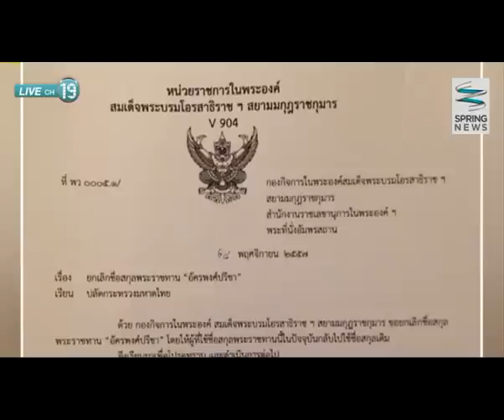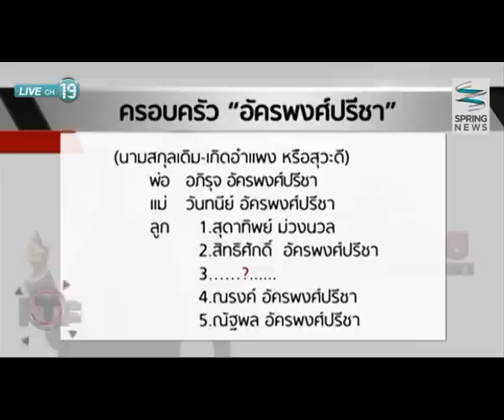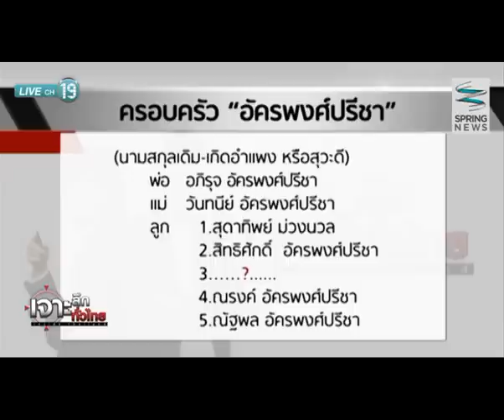เจาะลึกทั่วไทย 01/12/57 : สตช. เผยรับหนังสือยกเลิกนามสกุลพระราชทาน "อัครพงศ์ปรีชา" แล้ว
ติดตามตอนอื่นๆของรายการ "เจาะลึกทั่วไทย InsideThailand" ได้ที่

วันจันทร์ที่ 1 ธันวาคม 2557 เจาะลึกทั่วไทย Inside Thailand เจาะลึกประเด็น "สตช. เผยรับหนังสือยกเลิกนามสกุลพระราชทาน "อัครพงศ์ปรีชา" แล้ว" ดำเนินรายการโดย ดนัย เอกมหาสวัสดิ์ อมรรัตน์ มหิทธิรุกข์

ติดตามรายการ "เจาะลึกทั่วไทย InsideThailand" ทุกวันจันทร์ - วันศุกร์ เวลา 9.10 น. - 9.55 น.ทาง "สปริงนิวส์ ดิจิทัลทีวี ช่อง 19" และ "เคเบิลทีวีช่อง 29" ทั่วประเทศ